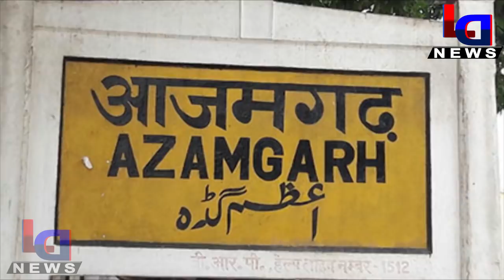BHOJPURI SUPERSTAR || निरहुआ का आजमगढ़ से हुआ,राजनीतिक करियर खत्म...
Azamgarh Akhilesh Yadav#NIRAHUA#BHOJPURISTAR#MULAYAMSINGH#YOGI#LOKSABHAELECTIONRESULTAZAMGARH#MAYAWATI#GATHBANDHAN

इंतजार की घड़िया खत्म हो चुकी हैं। थोड़ी देर में लोकसभा चुनाव 2019 के रुझान सामने आने लगेंगे। फाइनल नतीजे आने में थोड़ी देरी हो सकती है, जैसा कि चुनाव आयोग पहले ही घोषित कर चुका है। चुनाव आयोग ने उम्मीद जताई है कि मतगणना के फाइनल नतीजे आने में रात दस बजे तक का या इससे भी ज्यादा समय लग सकता है। हालांकि, रुझान थोड़ी देर में सामने आने लगेंगे।

आजमगढ़ लोकसभा सीट से शुरुआती आंकड़ा आने लगा है। यहां अखिलेश यादव ने बढ़त बना रखी है और भोजपुरी स्टार निरहुआ पीछे चल रहे हैं।&nbsp;आजमगढ़ लोकसभा सीट&nbsp;पर पहले चक्र की मतगणना पूरी हो चुकी है। पहले चक्र की गिनती के बाद आजमगढ़ सीट से अखिलेश यादव करीब 7997 वोट से बीजेपी के निरहुआ से आगे चल रहे हैं।आजमगढ़ सीट सपा का गढ़ मानी जाती है, क्योंकि यह यादव बाहुल्य इलाका है। 2014 की प्रचंड मोदी लहर में भी मुलायम सिंह यादव इस सीट को बचाने में कामयाब रहे थे। इस बार अखिलेश अपने पिता की जगह इस सीट से मैदान में उतरे हैं और जीत की उम्मीद लगाए बैठे हैं। वहीं, बीजेपी ने निरहुआ को मैदान में उतारकर स्टारडम का दांव खेला है। इसके अलावा निरहुआ तो मुलायम सिंह यादव का सपना देखने का भी दावा कर चुके हैं।

The waiting clock is over. In a short while, trends of the Lok Sabha elections 2019 will start coming out. There may be some delay in final results, as has already been announced by the Election Commission. The Election Commission has expressed the hope that final results of the counting of votes may take up to 10 o'clock in the evening or more. However, the trends begin to appear in a little while.

The starting figure from Azamgarh Lok Sabha seat is beginning to come. Here Akhilesh Yadav has kept the edge and Bhojpuri star Nirhua is following. & Nbsp; Azamgarh Lok Sabha seat & nbsp; the counting of the first chakra has been completed. After the counting of the first cycle, Akhilesh Yadav from Azamgarh constituency is running ahead of BJP's Nirhua with 7997 votes. Azamgarh is considered as a stronghold of SP, because this Yadav is Bahujan region. In the tremendous Modi wave of 2014, Mulayam Singh Yadav was able to save this seat. This time Akhilesh has landed in this seat instead of his father and is hoping to win. At the same time, BJP played the role of stardom by placing Nirhua in the ground. Apart from this, Nirhua has also claimed to have dreamed of Mulayam Singh Yadav's dream.